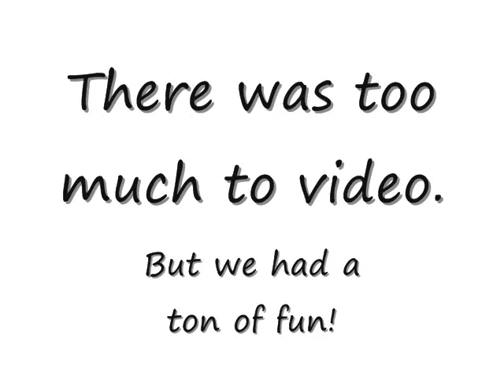Kangaroo Zoo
Our family took an outing to Kangaroo Zoo.  The boys had a lot of fun jumping on the inflatable toys! It was safe enough for each boy to have fun on their own.